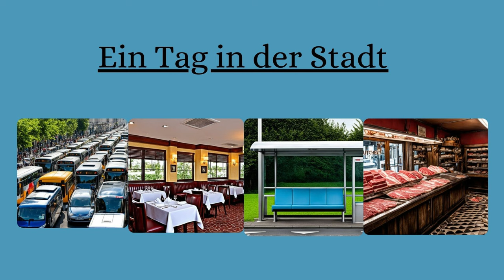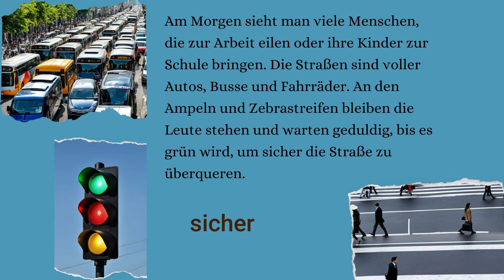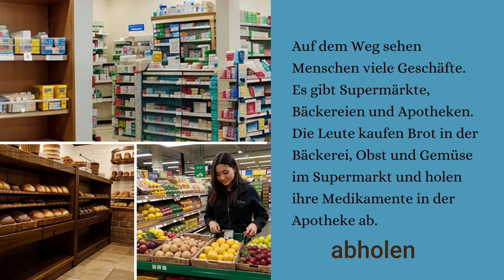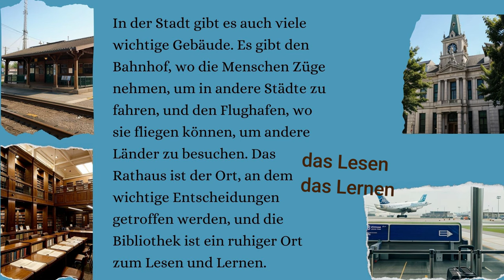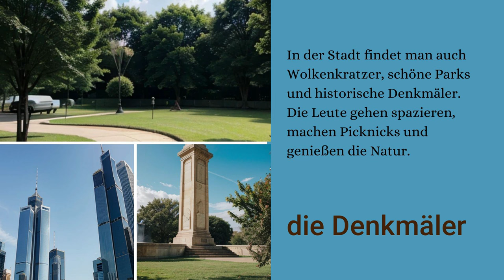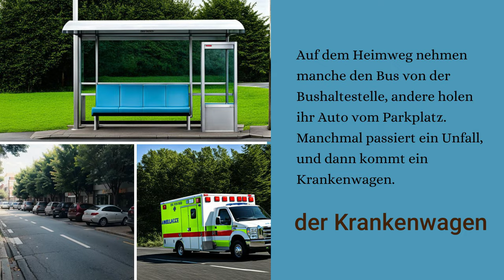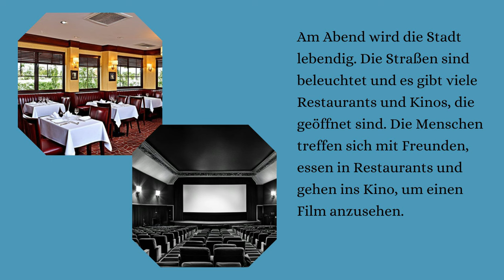تعلم اللغة الالمانية عن طريق القصص القصيرة للمبتدئين